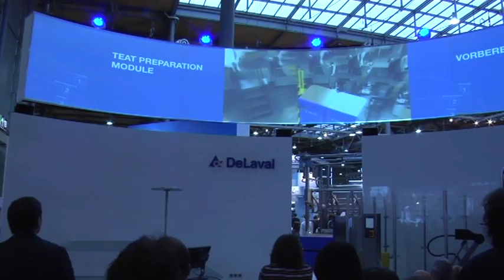Media brief part 1 Smart Farming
Joakom Rosengren welcomes the audience of journalists and explains the power of 7 and DeLavals part in the dairy industry.